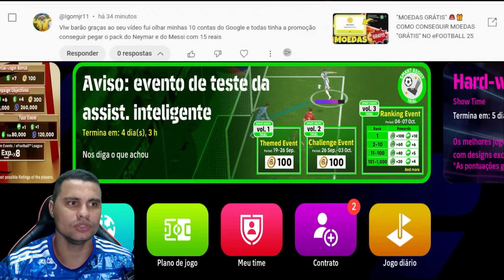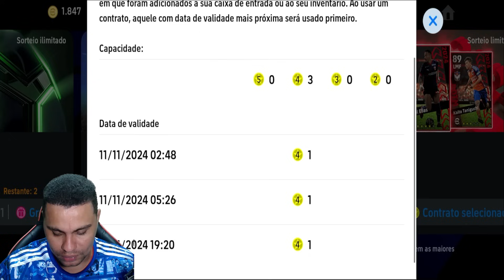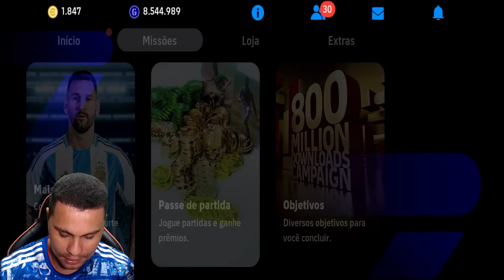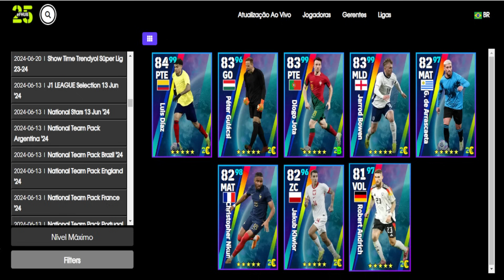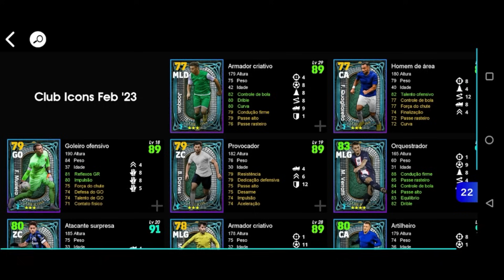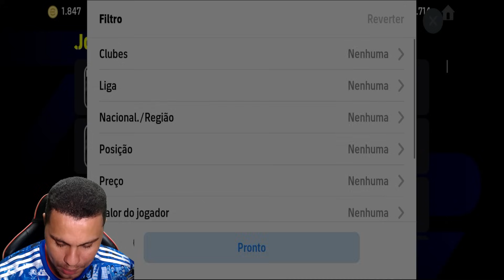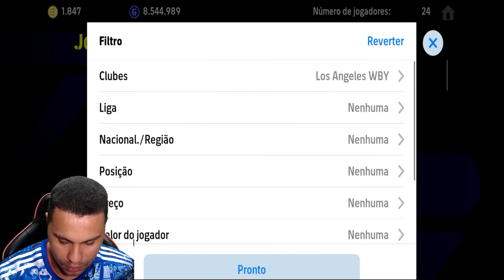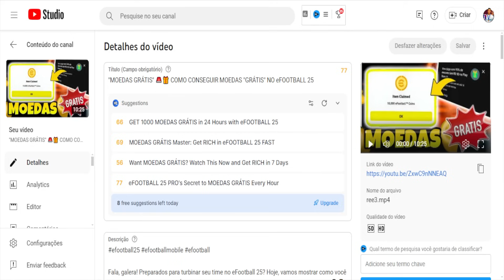Os 7 Nomes para CONTRATOS SELECIONADOS eFootball 25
Fala pessoal, vamos explorar os 7 nomes que estão fazendo ondas nos contratos selecionados, revelando talentos que podem transformar o seu time em uma máquina de vitórias. Prepare-se para conhecer jogadores que não apenas brilham em campo, mas que também têm o potencial de elevar sua equipe a novos patamares. Vamos mergulhar nas características, habilidades e, claro, nas melhores táticas para aproveitar ao máximo esses astros!

► CRÉDITOS do vídeo para:
  Barão eGamer

🔸 NOSSOS CANAIS 🔸